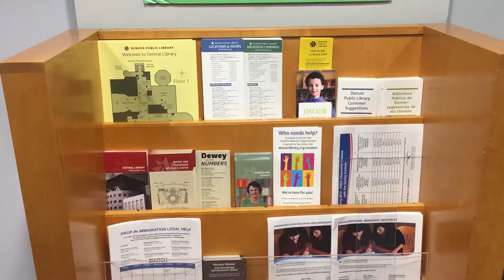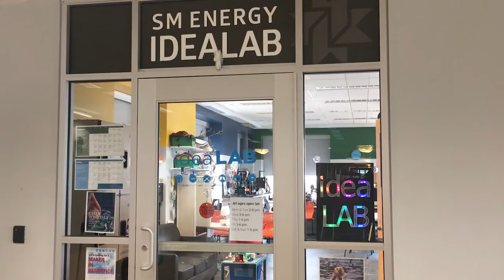Remerg.com Visits Denver Public Library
Public libraries are a great resource for re-entry. Here's the Denver Public Library through the eyes of Jhil after almost 26 years of incarceration. Produced by Pride Productions for Remerg.com, a Denver-based nonprofit decreasing recidivism, one resource at a time.